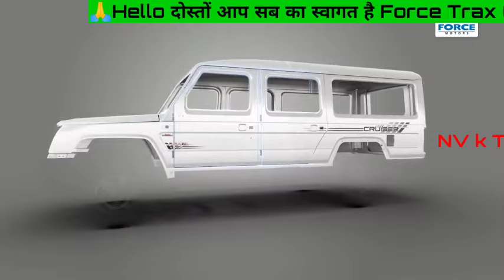Force Trax Cruiser Deluxe Price 2024 Mileage🔥DownPayment🔥LoanEMI Feature Model सही जानकारी हिंदीमें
Force Trax Cruiser Deluxe Price 2024 Price 🔥 On Road Price Down Payment 🔥 Loan EMI New Features Best Mileage New Specification Top Model Finance In India सही महत्वपूर्ण जानकारी हिंदी में

Force Trax Cruiser Deluxe Price 2022

On Road Price 2022

New Features 2022

New Specification 2022

कम से कम Loan Amount Price 2022

कम से कम EMI Amount 2022

Finance Plan 2022

 In India 2022

Top Model 2022

 In Hinde 2022

 Lone Emi  2022

 Cash Price  2022

Finance Details 2022

 2022 Price Detail

सही महत्वपूर्ण जानकारी हिंदी में